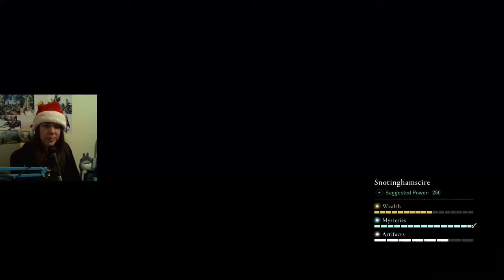Gakuto_Bongo Plays Assassin's Creed Valhalla - Pt. 265